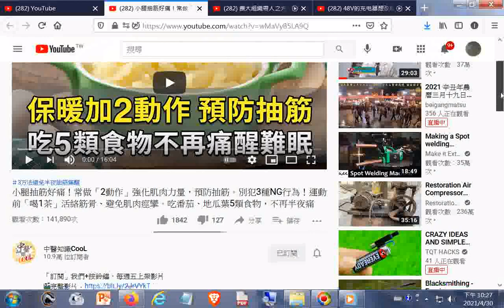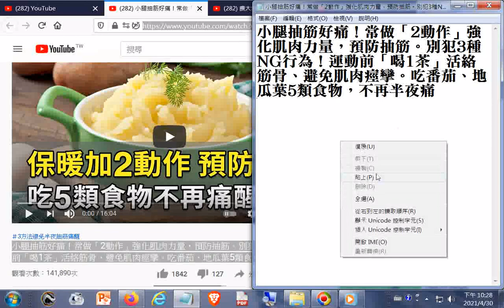小腿抽筋好痛！常做「2動作」強化肌肉力量，預防抽筋。別犯3種NG行為！運動前「喝1茶」活絡筋骨、避免肌肉痙攣。吃番茄、地瓜葉5類食物，不再半夜痛醒難眠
閩南語讀經影片合輯